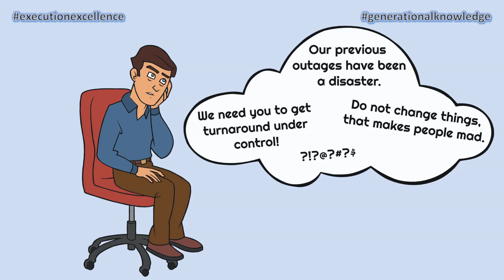Tales From The Turnaround 13 -- Fix This Train Wreck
If the history is all the same repetitive failure, changing things is the ONLY thing that is going to fix anything!